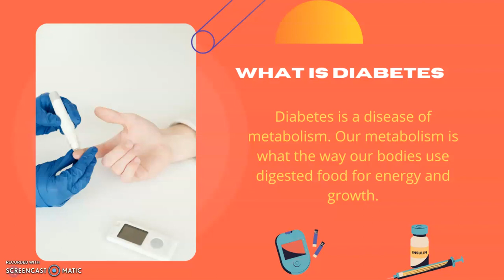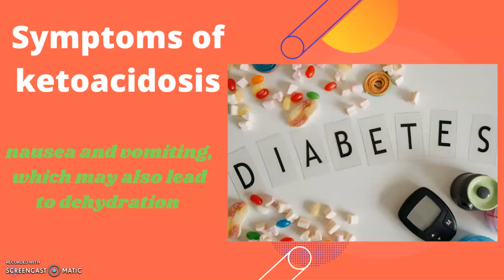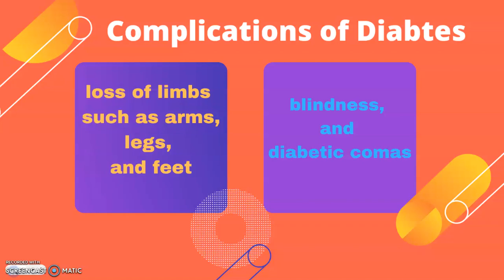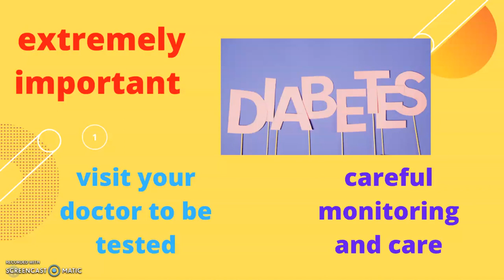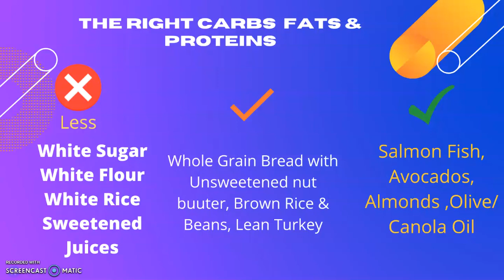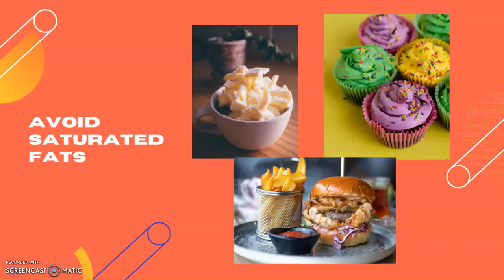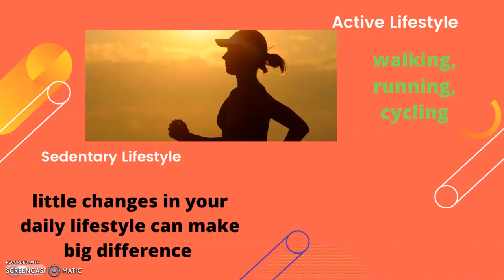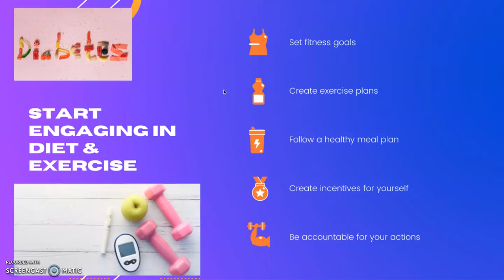Diabetes Mellitus Treatment | Types | Causes | Sign and Symptoms | Pathophysiology | Complications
Regardless of what age you are diagnosed with diabetes or which of the two types you have, it helps to have some coping strategies. Living with diabetes can be challenging, but it certainly need not keep you down. I hope you learned something in my video presentation today about diabetes.

This topic is very important for me as Diabetes runs in our family so I wanted to spread Diabetes Awareness. I wanted to be a part of the Diabetes Community. So for sure on this channel, you will see more videos about diabetes.

Please always consult a professional in the area for your particular needs and particular circumstances prior to making professional, medical decisions.